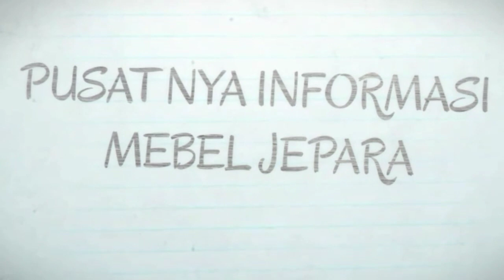Lemari Hias Rak TV Mewah MODEL KLASIK CAT DUCO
Lemari hias mewah untuk rak TV cat duco ukuran 3 meter. Dengan rak rak kaca dan ukiran warna emas yang menarik.
Lemari hias mewah atau rak kaca mewah ini mempunyai tinggi 220cm.